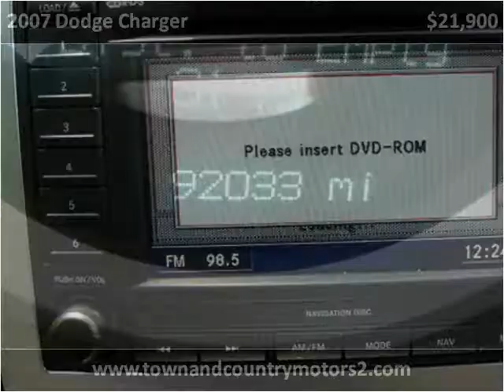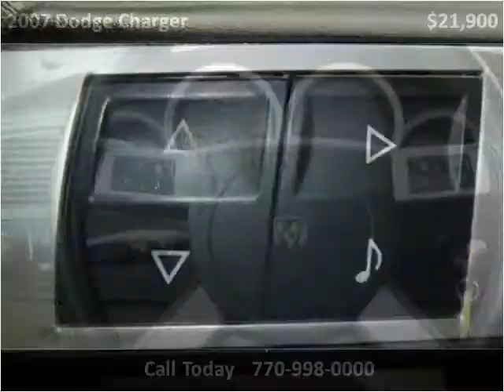2007 Dodge Charger Used Cars Roswell GA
This 2007 Dodge Charger is available from Town & Country Motors.